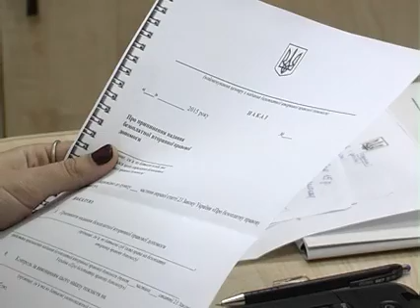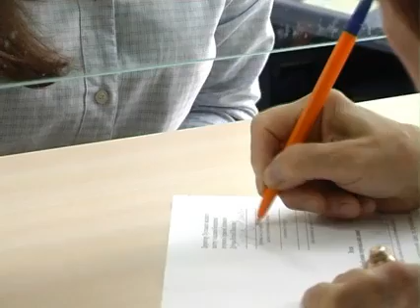Як надають безоплатну правову допомогу у місті Хуст, що на Закарпатті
РТК "Хуст" про те, хто, де та як може отримати безоплатну вторинну правову допомогу на Закарпатті та, зокрема, у Хусті й прилеглих районах